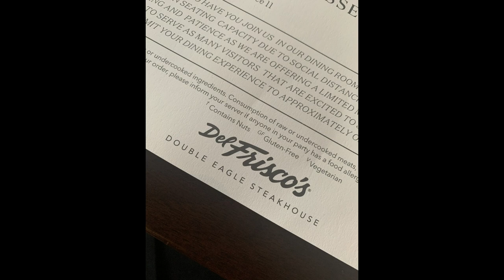Pretzel Necklaces, Beer Walk, and Children Cooking Breakfast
We have several videos to choose from:
1. How To's (cooking, recipes, decorating) which are on our Tricks on Tuesday section of our channel playlist

2. Our crazy, wild, funny Family Vlogs which you can find on the C6 Family Living in Color playlist

3. Motivational and Encouragement in regards to life, family, business which can be found on our C6 Life Lessons Playlist